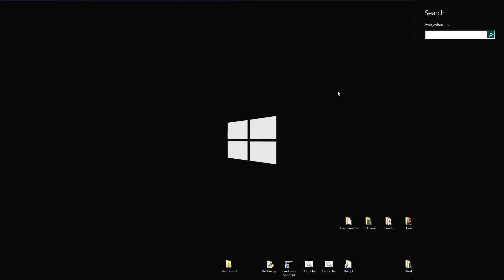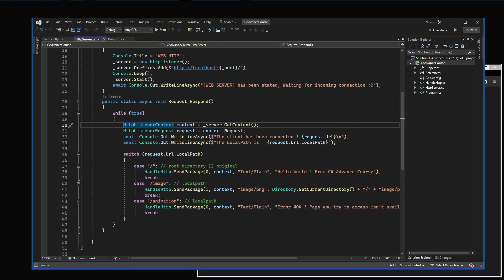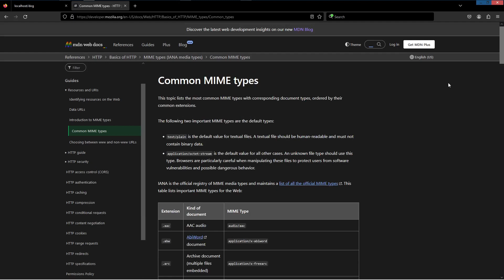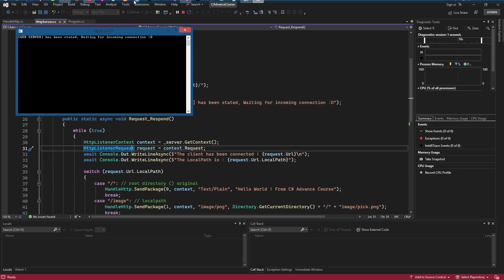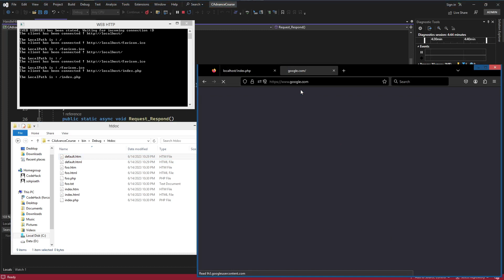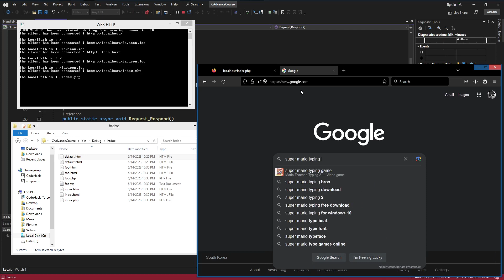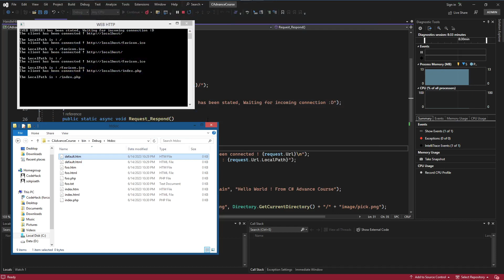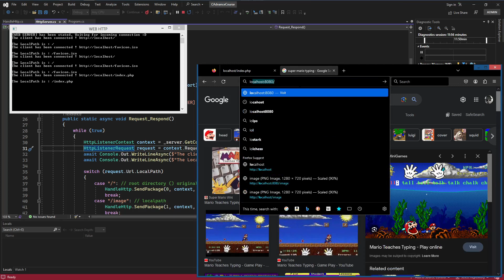C# Advanced Course Lesson 11 (Http Port 80 & Index.html)